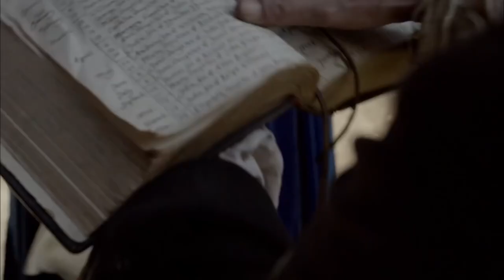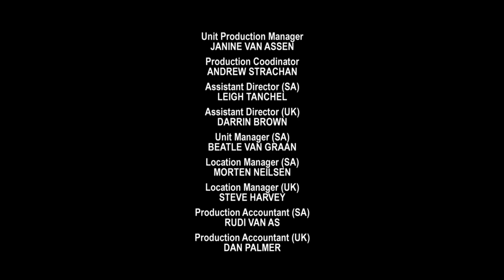Crusoe E12 The Traveler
A ship's rocket explodes above Friday and Crusoe as they search for food; Crusoe saves a man from a small capsized boat and finds that he has rescued Mr. Blackthorn